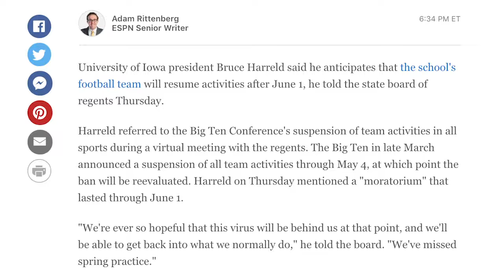Super Bowl Champ Blake Bell + Deep Dive Into College Football News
Dusty Dvoracek, Gabe Ikard, and Teddy Lehman get into an argument about NSYNC (5:05). They discuss all the big news in the world of college football this week- name/image/likeness, Jadon Haselwood, 6 week practice period before games are played and Big 12 commissioner Bob Bowlsby's statements (12:00). Super Bowl champ Blake Bell joins the guys for an interview (56:26). The guys "Wet the Beak" and talk some gambling (1:36:00). Winners/Losers of the Week (1:47:10). Keepin' It Local (1:57:28).